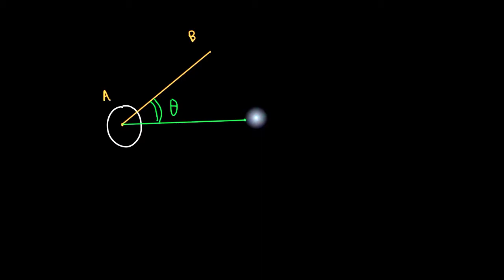লন-রোলার ঠেলা অপেক্ষা টানা সহজ কেন?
এইচ.এস.পদার্থবিজ্ঞান ১ম পত্র - ২ম অধ্যায় - লন-রোলার ঠেলা অপেক্ষা টানা সহজ কেন? - ডঃ আমির হোসেন খান, প্রফেসর মোহাম্মদ ইসহাক, ডঃ মোঃ নজরুল ইসলাম

পদার্থবিজ্ঞান, ১ম পত্র, দ্বিতীয় অধ্যায়, ডঃ আমির হোসেন খান, প্রফেসর মোহাম্মদ ইসহাক, ডঃ মোঃ নজরুল ইসলাম

~লাইক, কমেন্ট, শেয়ার, স্যাবস্ক্রাইব করে ফেল এখনই!